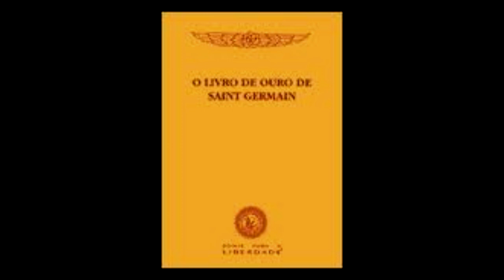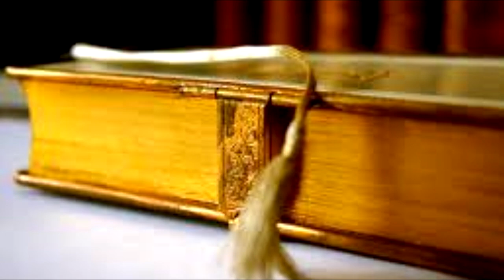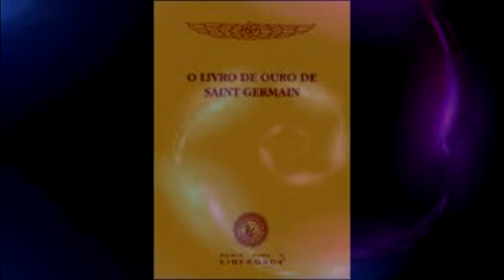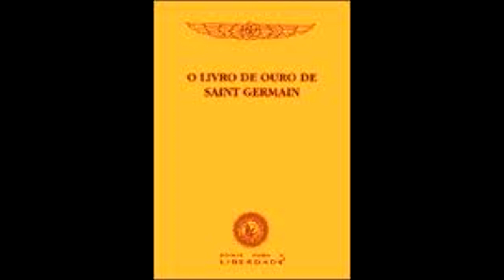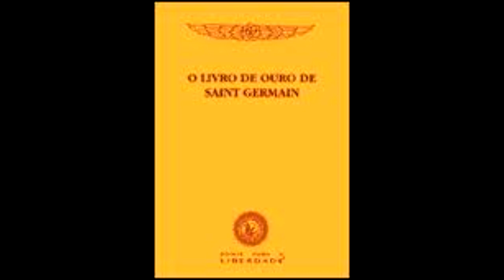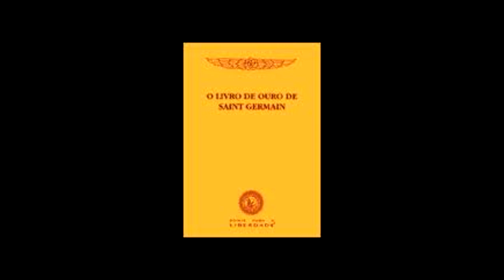O Livro De Ouro De SaintGermain Parte 2 - Cap 2 DEUS ATIVO